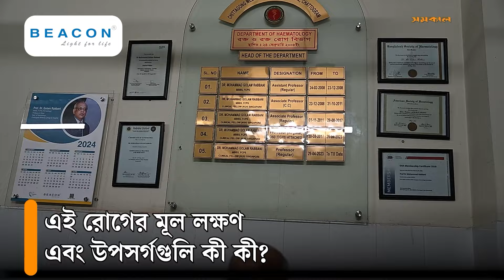রক্তের ক্যান্সার কতটুকু ভয়াবহ? | Blood cancer | Health Tips | Samakal News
ক্রনিক মাইলোজেনাস লিউকেমিয়া হল রক্তের এক বিশেষ ধরণের ক্যান্সার। 'ক্যান্সার: আপনার জিজ্ঞাসা' আয়োজনে আজকের বিষয় ক্রনিক মাইলোজেনাস লিউকেমিয়া। বিষয়টি নিয়ে বিস্তারিত আলোচনা করেছেন চট্টগ্রাম মেডিকেল কলেজ ও হাসপাতালের হেমাটোলজি বিভাগের প্রধান অধ্যাপক ডাঃ মোহাম্মদ গোলাম রব্বানী, প্রেজেন্টস বাই বিকন ফার্মাসিউটিক্যালস...